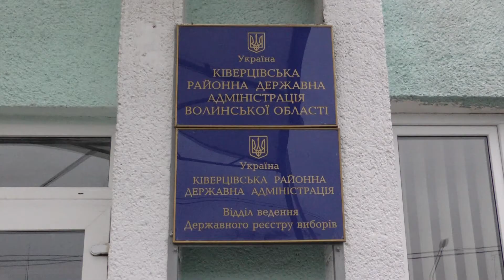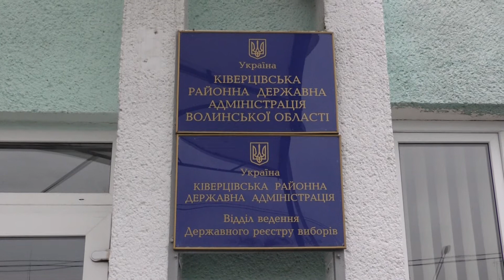На Ківерцівщині гальмує процес децентралізації